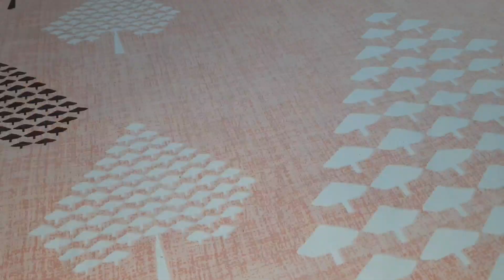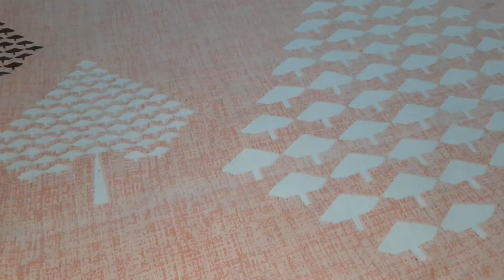My silk saree collections part 2 - தமிழில் | blouse details | Dhivi's kitchen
Hello friends,

vanakkam,
 In this video i have shown my silk sarees and aari blouses. Am excited to share my sarees with you all.

Designer details:
Rajesh chouhan
specialist in ladies dress and bridal blouses.

Guru rajendra plaza,
152, Mint street,2nd floor,